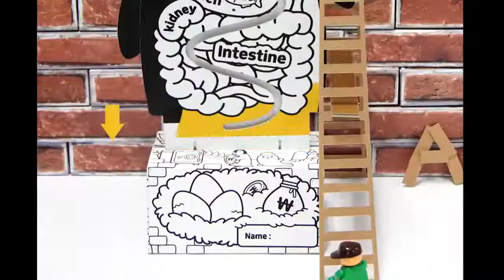How to assemble Penguin Coin Bank